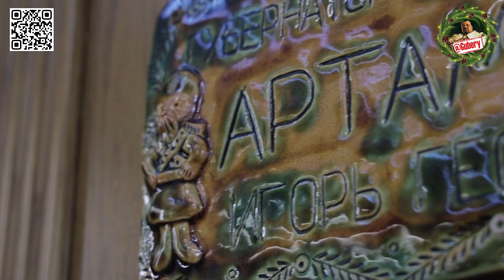ГУБЕРНАТОРЫ ПОЗДРАВЛЯЮТ ЖИТЕЛЕЙ РЕГИОНОВ | САМЫЕ ЛУЧШИЕ ПОДАРКИ | ИСКРЕННИЕ ПОЖЕЛАНИЯ НА 2023 ГОД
Губернаторы поздравляют россиян с наступающим 2023 годом. Традиционные пожелания здоровья, счастья, благополучия и честный взгляд в будущее. Год будет сложным, но обязательства будут выполнены. Вместе справимся!
 А сейчас, в эти предновогодние чудесные дни, возвращающие нас в детство, вспомним самые трогательные моменты прошлых лет, бесценные подарки, заветные желания, сбывшиеся мечты и планы.

ТАЙМИНГ:
00:00 Что хочется пожелать на новый 2023 год жителям региона
04:48 Что хочется попросить у Деда Мороза на Новый год
07:30 Какой подарок запомнился больше всего из тех, что вам дарили и почему?
12:49 Какой подарок вы считаете лучшим из тех, что дарили и кому?

👀 Главный канал о региональной политике.
💡Важное от первого лица